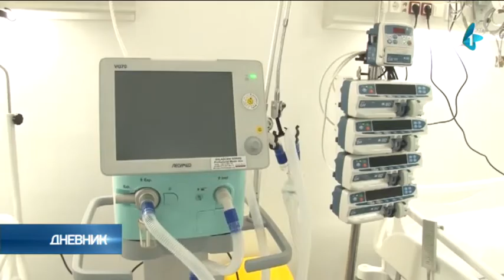Vučić: Nova kovid bolnica spomenik budućnosti; Za dva tri dana prve doze vakcina stižu u Srbiju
U Kruševcu je danas, u prisustvu predsednika Srbije Aleksandra Vučića, otvorena nova kovid bolnica, kapaciteta 500 mesta, koja će doprineti jačanju zdravstvenog sistema u borbi protiv korona virusa.